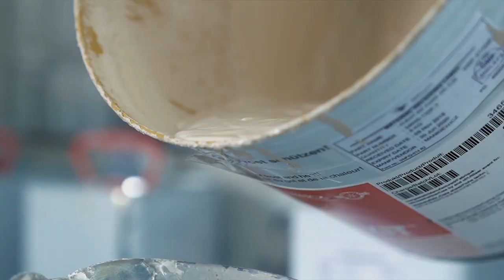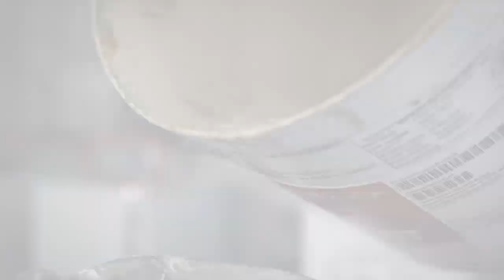Pahlawan Tanpa Tumpah Darah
Seperti halnya partikel-partikel kecil yang mampu membuat mesin berfungsi sebagaimana mestinya, begitupun dengan kepahlawanan yang tak hanya dapat dilihat dari sudut pandang yang luas namun harus mampu diilhami dari sikap-sikap kecil yang berhasil membawa dampak besar

Untuk para pahlawan yang mungkin tak lagi menumpahkan darah, Selamat Hari Pahlawan. Semoga di masa kini semakin banyak pahlawan yang lahir atas jasa dan dedikasinya pada bangsa, negara, dunia, serta kemanusiaan.